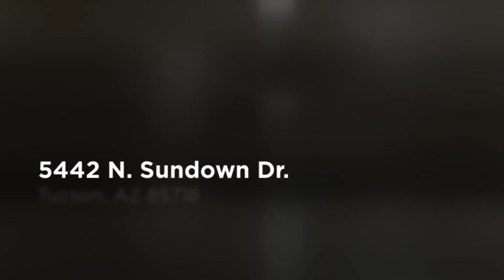Home for sale 5442 N. Sundown Dr., Tucson, AZ 85718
To learn more about this home for sale at 5442 N. Sundown Dr., Tucson, AZ 85718 contact Sherri Vis, REALTOR®, Redfin